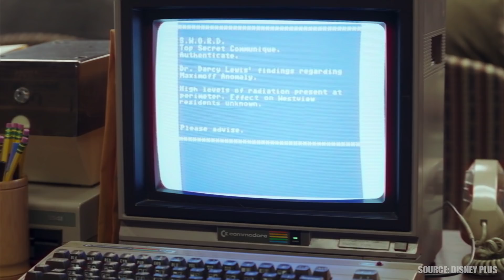WandaVision Episode 5 Recap | Hindi